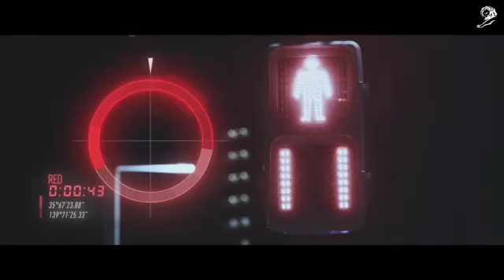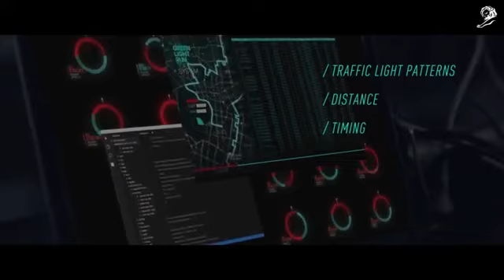Adidas - the Green Light Run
Una maratona organizzata nelle strade più trafficate di Tokyo, percorribili grazie ad una app che offre la possibilità ai corridori di completare la corsa senza doversi fermare ad ogni semaforo rosso